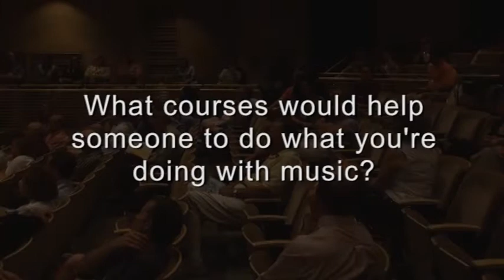Ephs in Music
Panel discussion and performances by Abby Dobson '92, Kris Delmhorst '92, commercial composer Eric Kaye' 92, violinist and mandolinist Auyon Mukharji '07, and Darlingside lead vocalist David Senft '07. Moderated by Bernice Lewis (who teaches the popular Winter Study singer/songwriter course). Williams College Reunion Weekend 2012